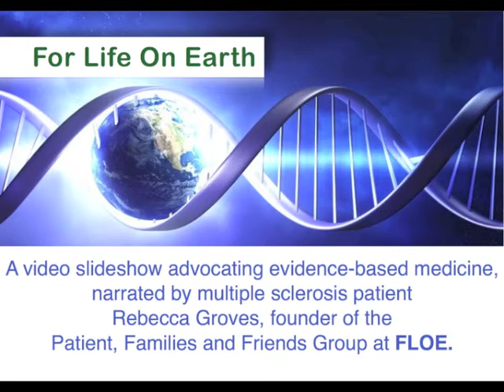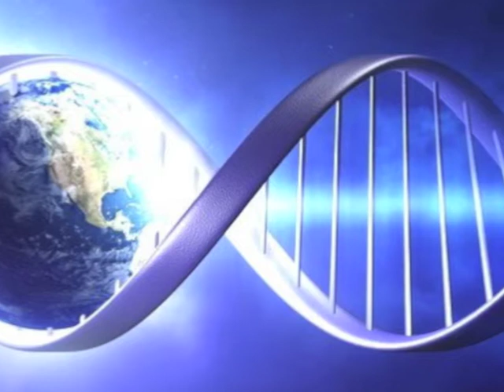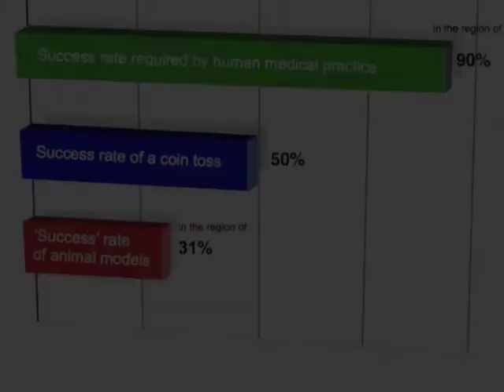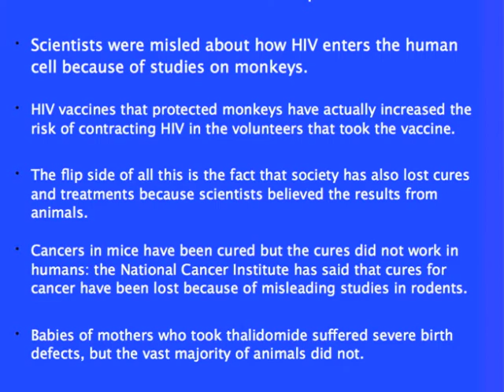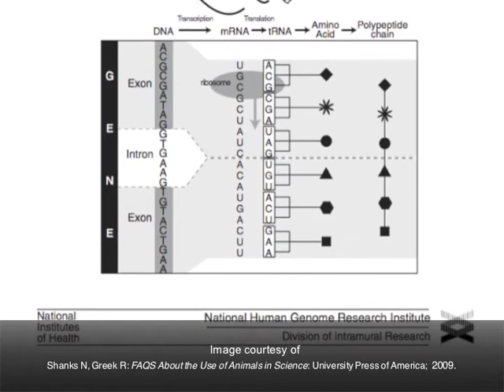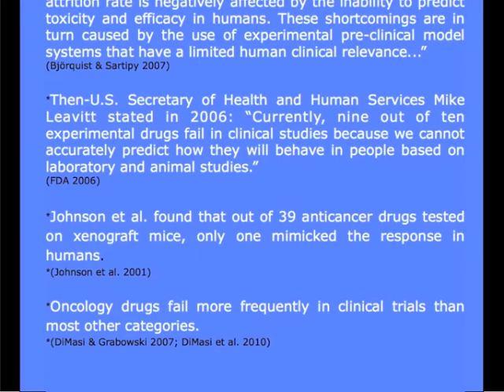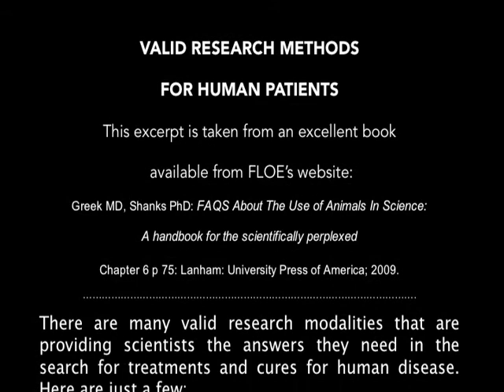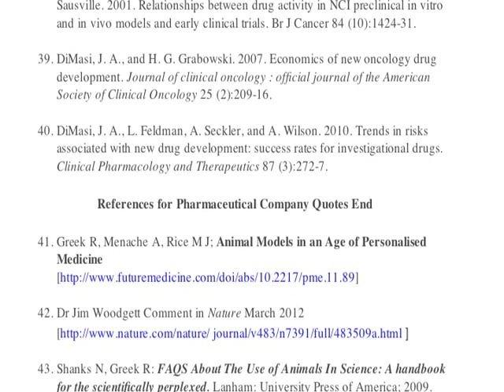Introducing FLOE's Patient, Families and Friends Group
This is a powerful testament narrated by 24 year old multiple sclerosis patient Rebecca Groves, founder of the Patient, Families and Friends Group at For Life On Earth. Rebecca takes the listener on a brief journey through time, from 1847 - when animal experiments first became institutionalised - right up to science's present day understanding of complexity and evolutionary biology. Rebecca highlights how current science explains why experiments on animals are not able to serve the interests of patients such as herself, and she highlights the urgent and critical role this up-to-date scientific knowledge needs to play in present-day medical research. A compelling watch.